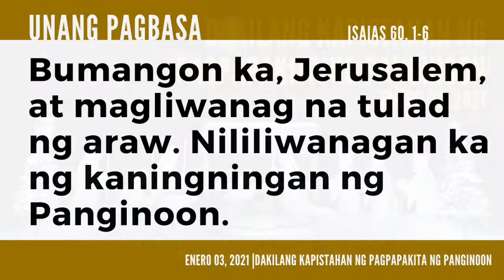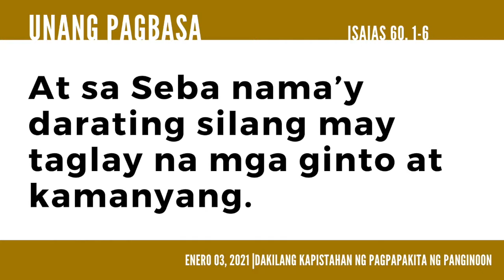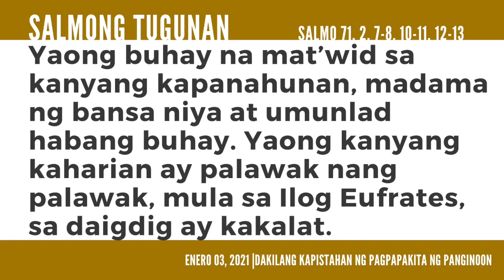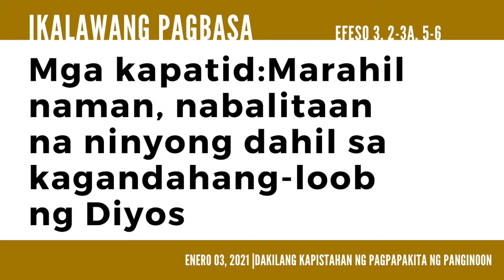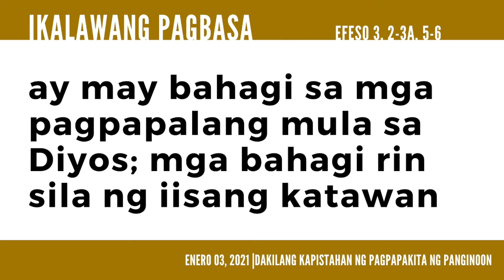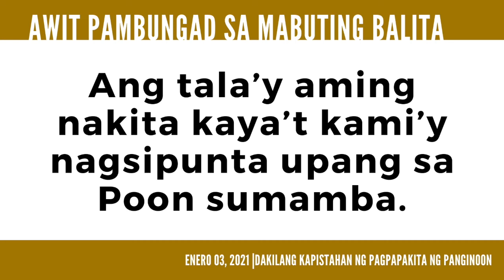Dakilang Kapistahan ng Pagpapakita ng Panginoon - Pagbasa (01032021)